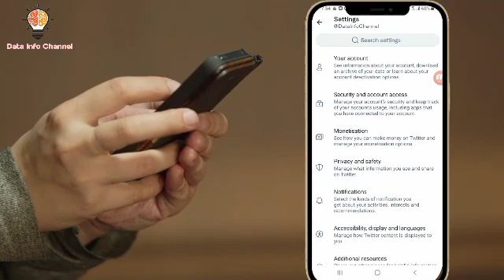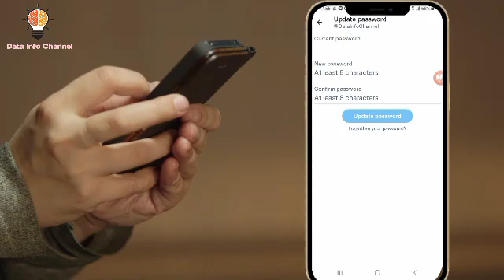Twitter Account Password Change Kaise Kare | How to Change Twitter Account Password in Mobile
How to Change Password of Twitter Account in Mobile. App Twitter Account ka Password Kaise Change Karenge. Twitter Account Password Change Karne ka tarika.